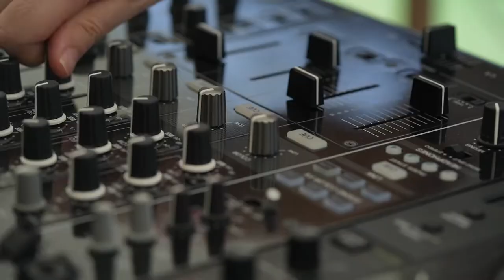DREAM DUSK OUTDOOR LUNCH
2022年7月9-10日
ファイナル